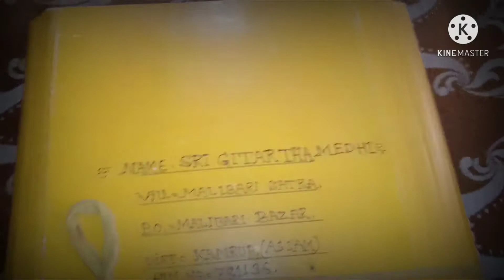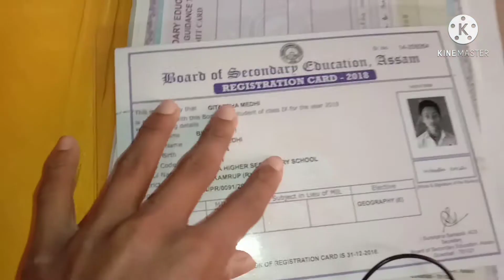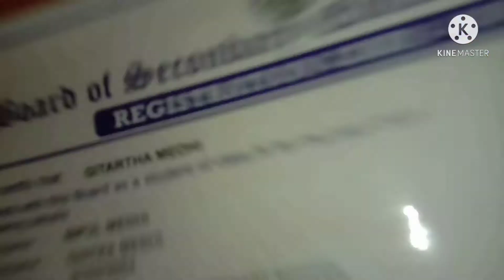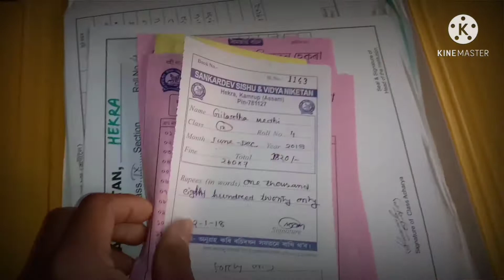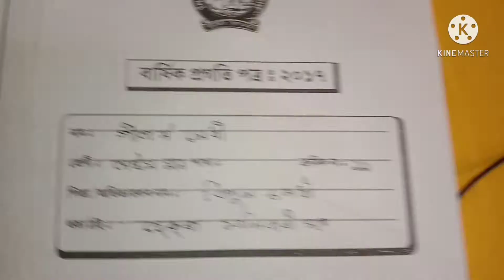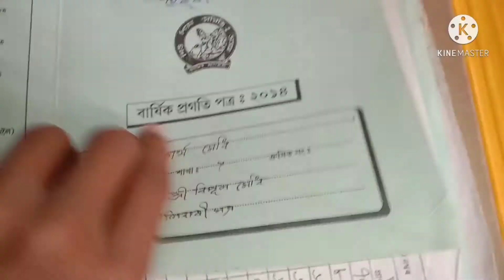uncommon video 🙏🙏🙏 - gitartha medhi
like,  shere,  and comment

love you assam,  love you India 🇮🇳🇮🇳🇮🇳